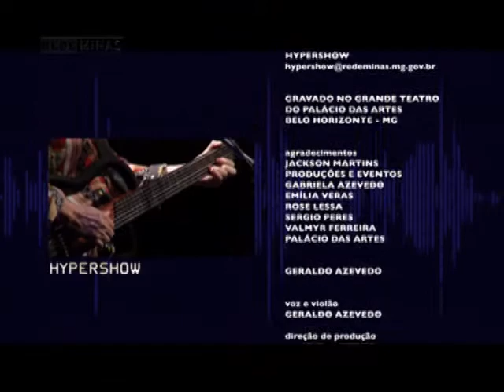Geraldo Azevedo - Hypershow - parte 3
24/05/2015 - O Hypershow exibe o show do cantor Geraldo Azevedo, que relembra em voz e violão grandes sucessos e clássicos dos seus mais de 40 anos de carreira.